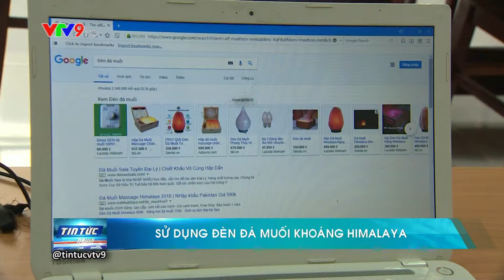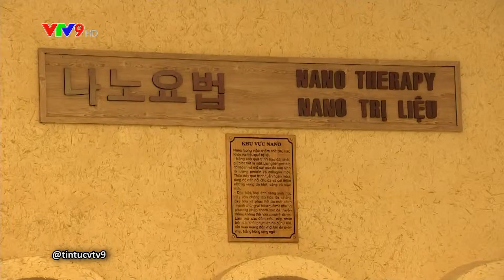SỬ DỤNG ĐÈN ĐÁ MUỐI KHOÁNG HIMALAYA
Một sản phẩm mới dành cho người quan tâm đến sức khỏe và gia đình.
Đèn đá muối khoáng Himalaya, sản phẩm có khả năng hút ẩm không khí, cân bằng ion, triệt tiêu các mầm móng có hại trong môi trường.